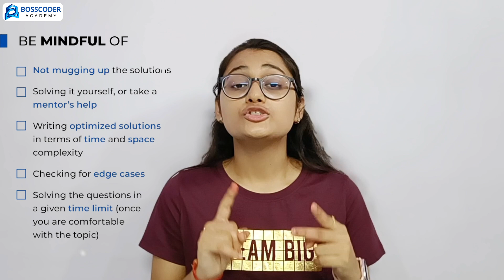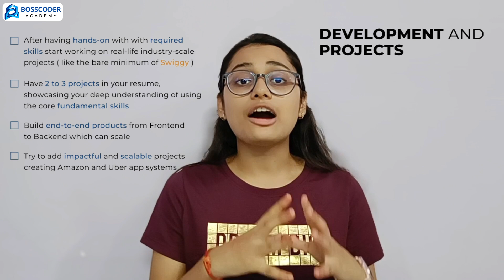Roadmap to Shift from Service Based Company to Top Product Based Company | Bosscoder Academy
Making a switch is not easy. But knowing what pathway to follow can help you in the journey.

Check out this detailed action-oriented roadmap to help you grab your dream job.

From service-based companies to top product-based companies.

0:07 Speaker Intro
0:58 Step 1
1:30 Be mindful of
2:00 Step 2
2:16 Be mindful of
2:32 Step 3
3:18 Step 4
3:53 Step 5
4:23 Step 6
4:40 Remember
5:00 Step 7

Speaker- Mansi Gupta, Analyst @Barclays

Are you hunting for a high-quality, structured, and mentoring program to help you land your dream tech offer?

Never miss out on our exclusive videos to help boost your Tech career!